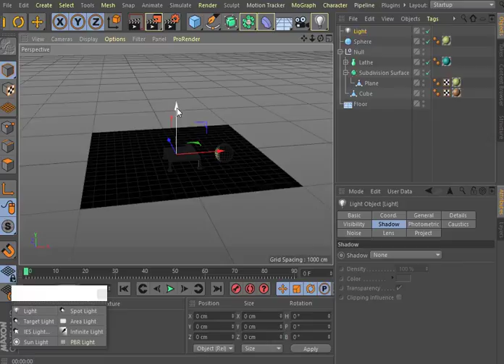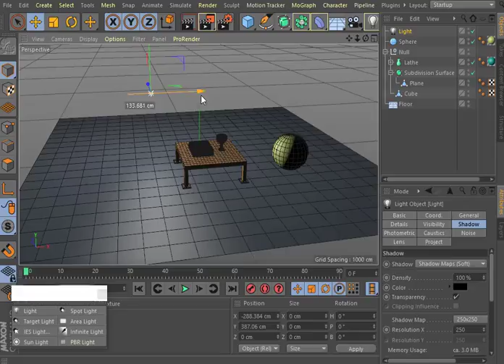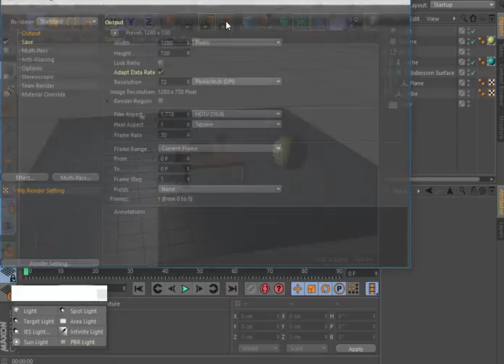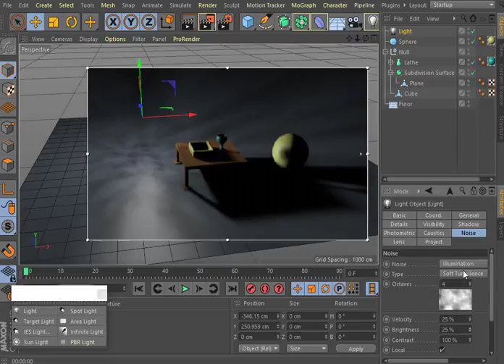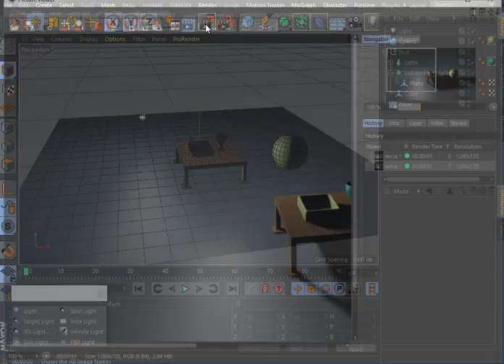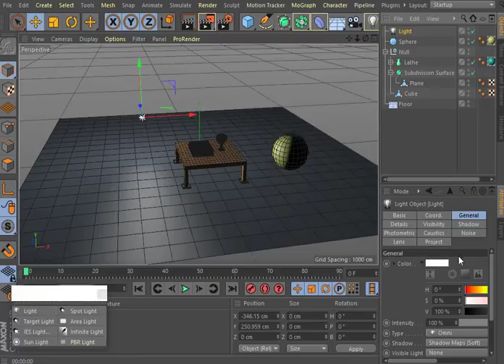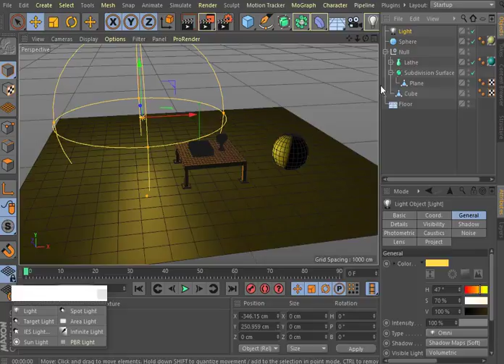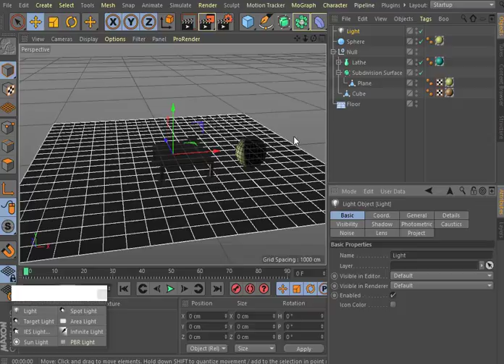Aula 42 Inserindo luzes